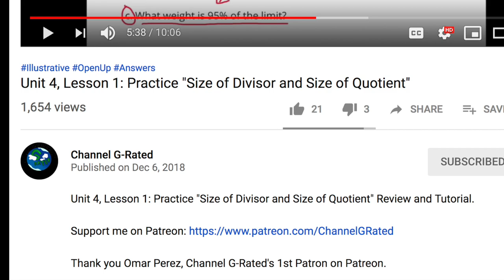What is a Patron?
😉Shout-Out Winner Omar Perez. You can be eligible for a chance to win shout-outs by becoming a patron for as little as $1/month. That's tiny compared to the price you'd pay for a math tutor!

Thank you Patrons: Carlsbad Promotions